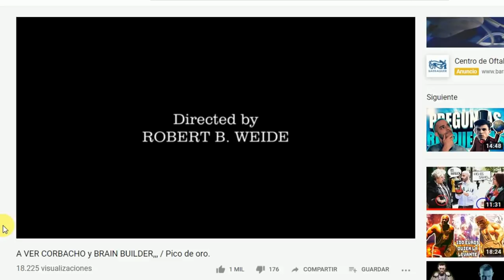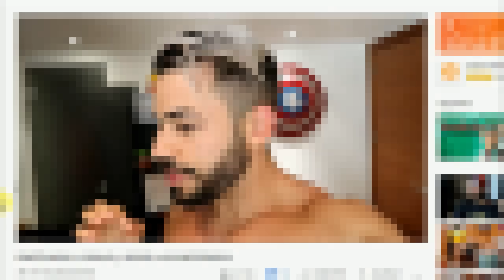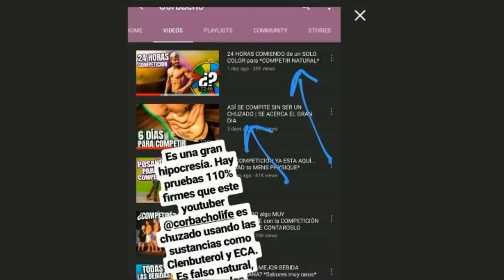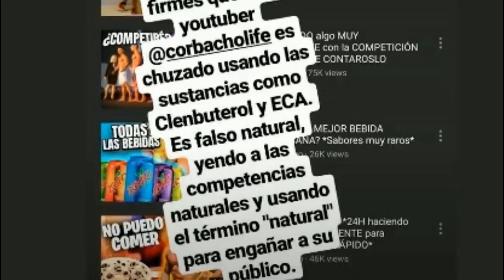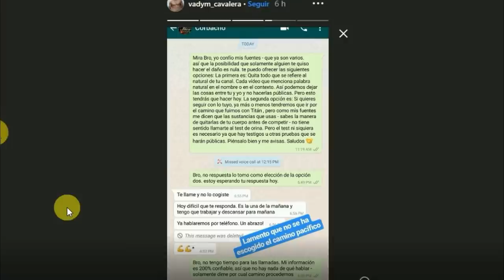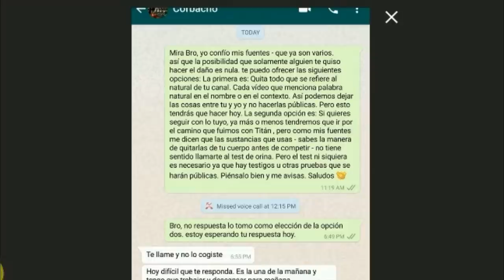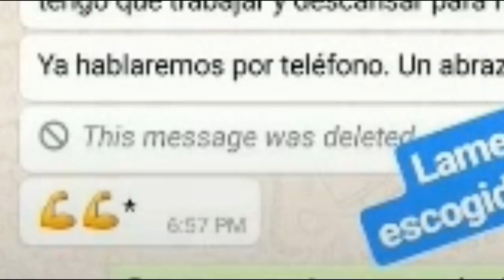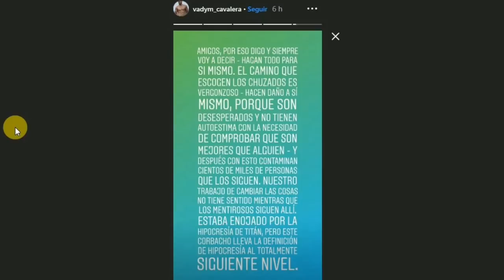👊VADYM CAVALERA EXPONE a 👉CORBACHO como CHUZADO💉[PICO de ORO]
Vadym Cavalera (Buff Academy) expone a Corbacho como chuzado fitness